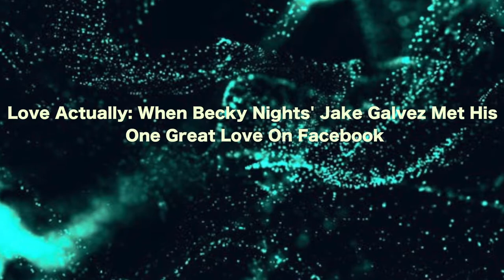Love Actually When Becky Nights' Jake Galvez Met His One Great Love On Facebook!